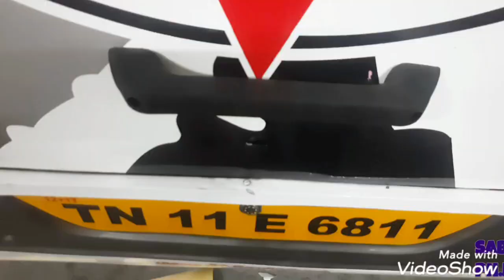SABARI 2023|Front Face Alter| Back Jaguar|Full Painting Mazda Coachvan Ph.no 9360144488,9360144488